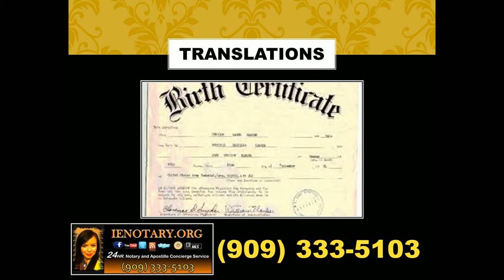Riverside Mobile Notary.mp4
Available afterhours, Weekeds and Holidays for your convinience

Durable Power of Attorney
Power of Attorney
Living Trust Documents
Advanced Medical Directives
Passport & ID Copy Certification
Personal Statements & Travel Letter
Pension & Retirement documents
Promissory Notes
Pre-Marital Agreements
Name Change
Partnerships
Dissolution of Marriage
Acknowledgements
Affidavits
Oaths, Sworn in for Testimony   Affirmations
Grant Deeds & Deeds of Trust
Deeds of Easement
Quit Claim Deed
Interspousal Transfer
Birth, Marriage & Death Records
Foreign Adoptions
Immigration Bonds
Copy Certification by Document
Bill of Sale
Incorporation’s
Homesteads
Amended Tax Returns
Real Estate & Investment Documents

I.E. Notary We specialize in providing professional Mobile Notary Public, Loan Signing Notary Services, California Apostille